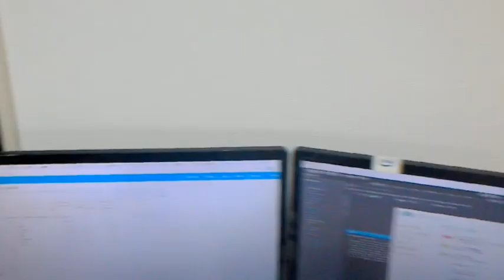God view of XR's position tracking.